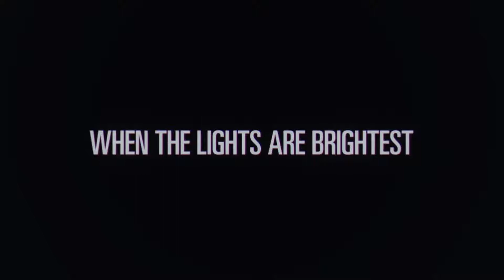NBA 2K20 My Career Ep 1 - Build Creation & 1st Game!